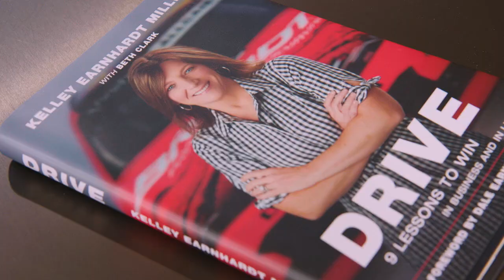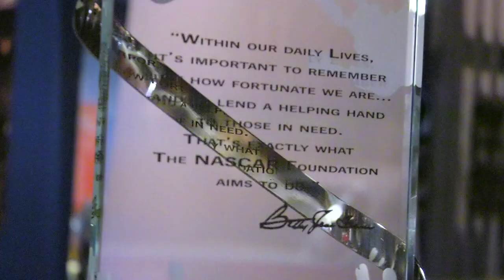Charging Forward: Strong women driving NASCAR's present and future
From running NASCAR teams, managing a social and digital agency, overseeing legal operations and broadcasting the racing we all love, learn how the women in NASCAR are changing the landscape of the racing industry.

Play every weekend!